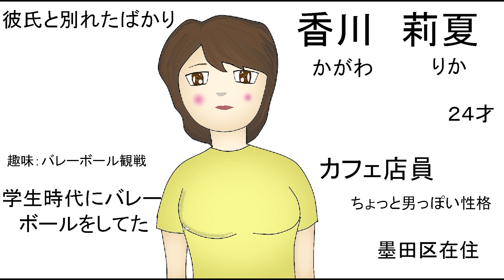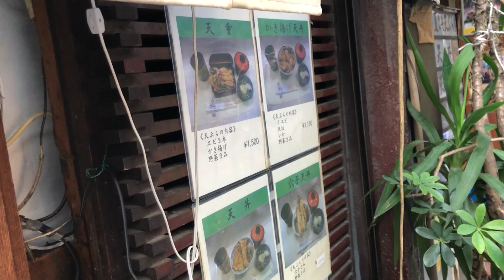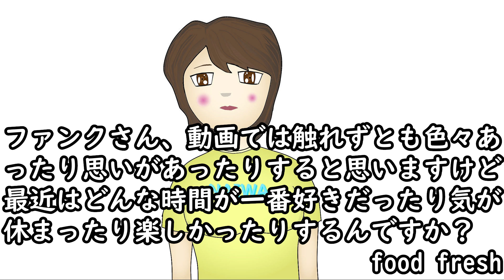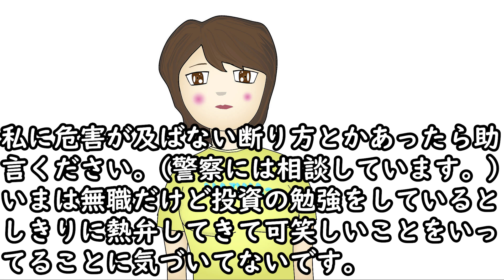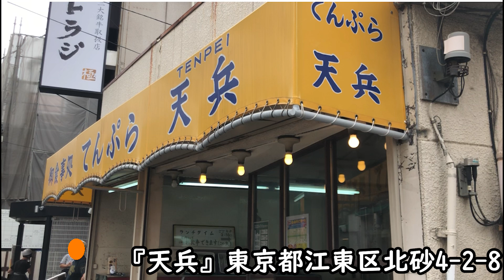大田区西蒲田 イカが沢山入ってるかき揚げ丼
【天義】東京都大田区西蒲田7-67-11
《営業時間》不定休11:30～14:00／17:00～21:30
《アクセス》JR蒲田駅（西口）より徒歩2分、東急蒲田駅より徒歩1分。蒲田駅から153m

【天兵】東京都江東区北砂4-2-8
《営業時間》隔週日曜日（食堂は日曜日）8:00～19:30
《アクセス》西大島駅から1,130m